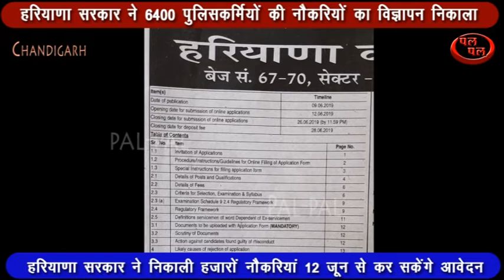हरियाणा सरकार ने निकाली हजारों नौकरियां 12 जून से कर सकेंगे आवेदन !